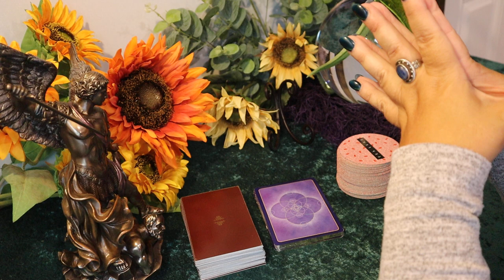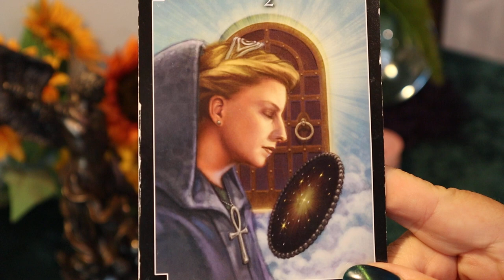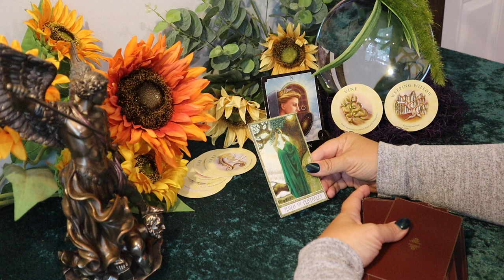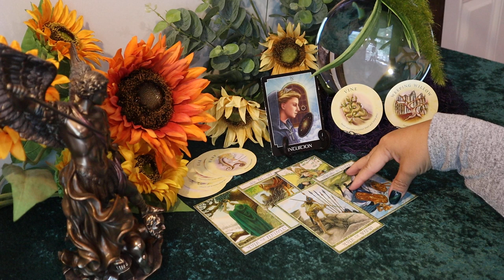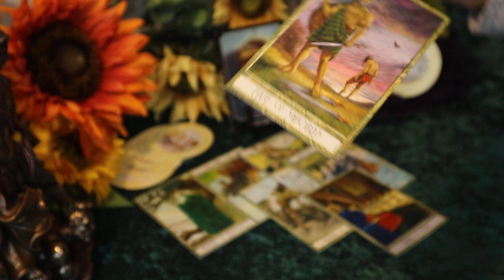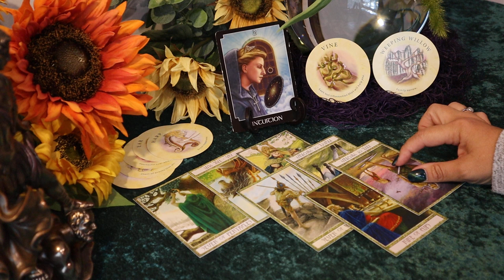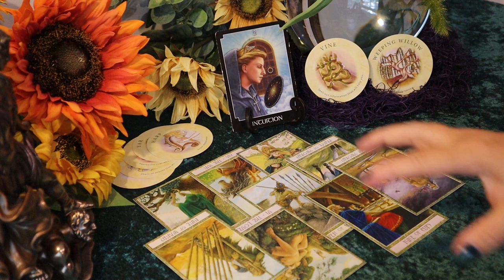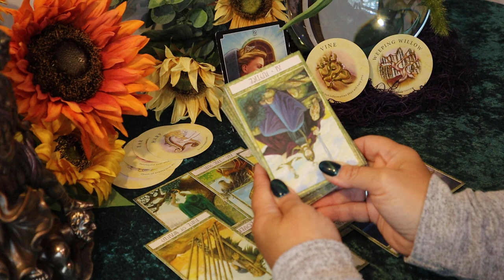Sagittarius August 2020 Tarot Reading ~ It Takes Two to Tango ~ The Blame Game